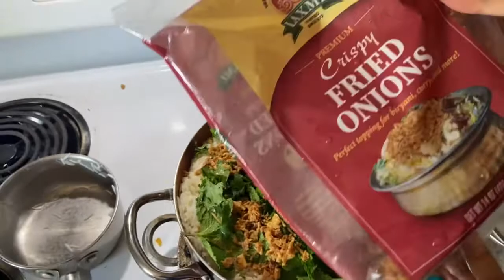ଆମେରିକାରେ ସବୁ ଓଡିଆ ମିଶିକି କଲୁ ଛାଡଖାଇ | ଏଥର ଗୋଟେ ଦିନରେ Double ଛାଡଖାଇ ପୁରା ଜମିଗଲା | Odia Vlogger Apali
❤️Apali❤️

ପୁଅ ହବ ନାଁ ଝିଅ?ସେଦିନ ବହୁତ ହିଁ Special ଥିଲା ଆମ ପାଇଁ|Gender Reveal Day|One of blessed day of our life